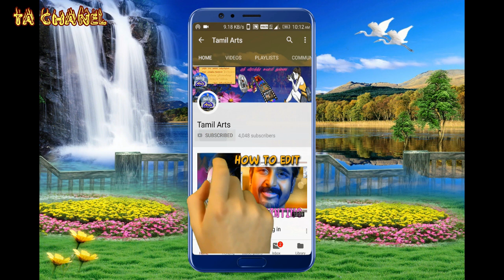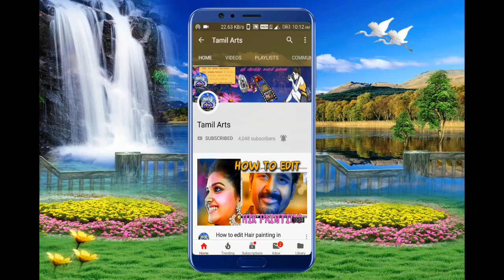தமிழ் தெருக்கூத்து அண்ணாமலையார் நாடக சபா திருவண்ணாமலை